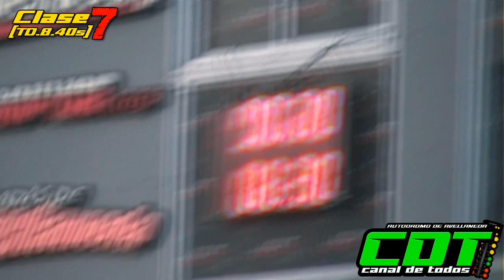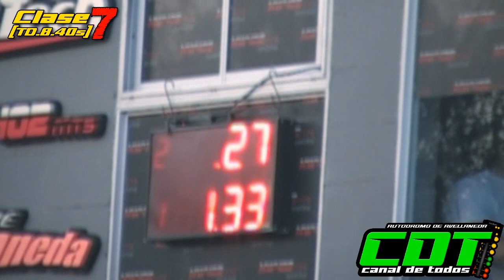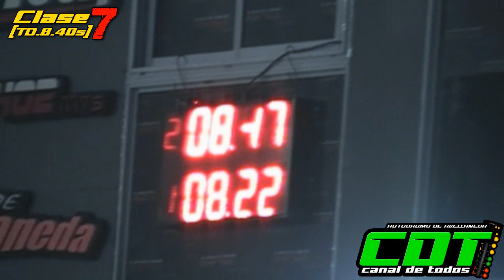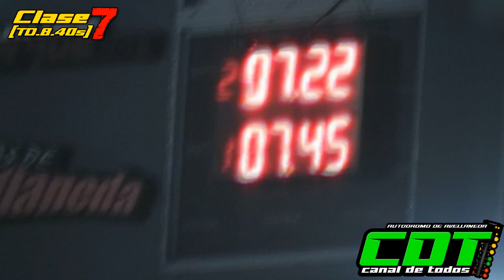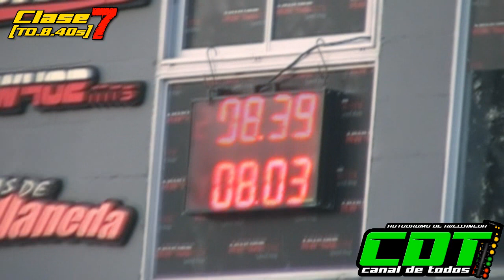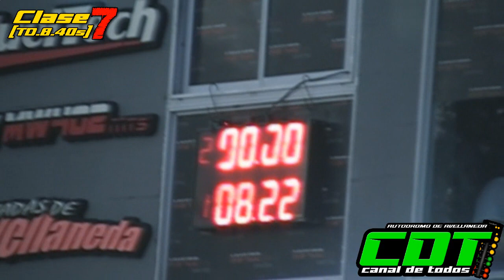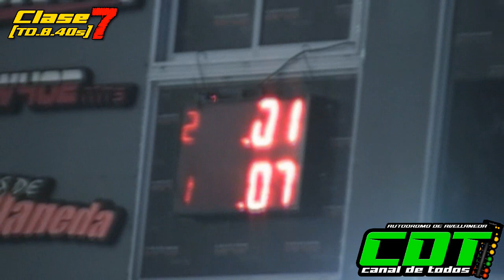Clase 7 7/11/2021 CDT Autodromo de Avellaneda